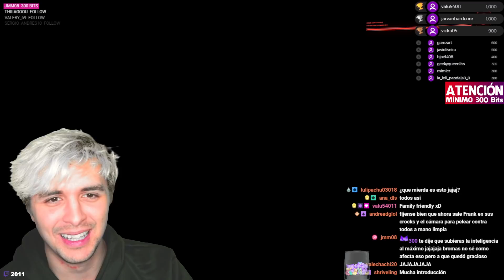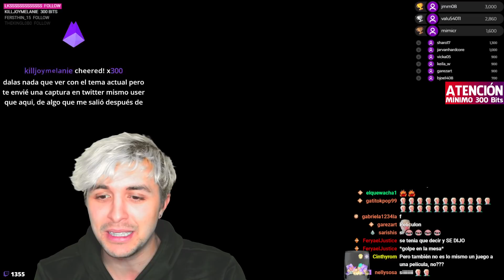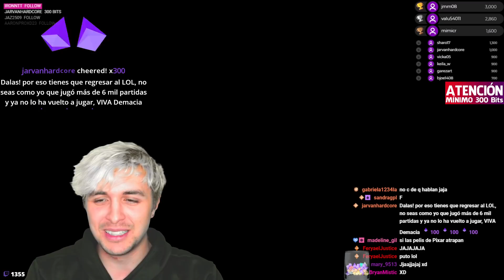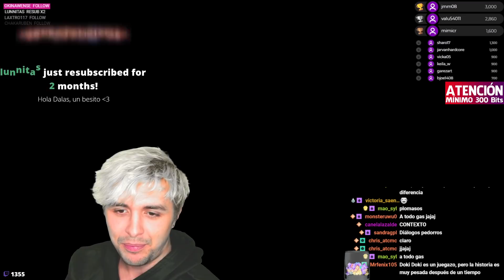Yo era amigo de Cyberpunk 2077... pero me decepcionó 😞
Qué decepción con Cyberpunk 2077... tal vez es porque tenía las expectativas muy altas pero :( poco a poco en el livestream veréis cómo me voy decepcionando cada vez más del juego.